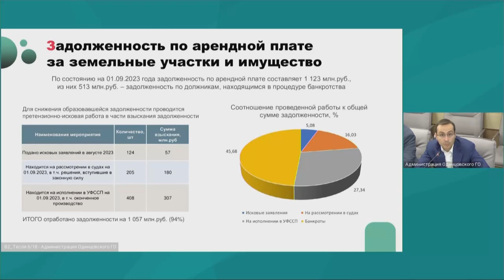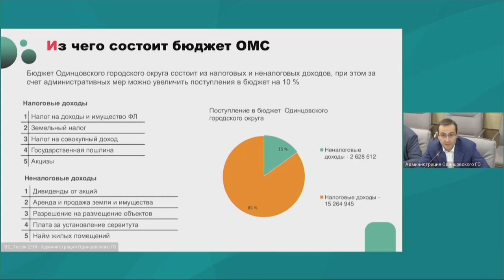Еженедельное совещание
С 24 августа по 6 сентября сотрудники муниципального центра управления регионом отработали более двух тысяч обращений. Из них 38% - были решены.